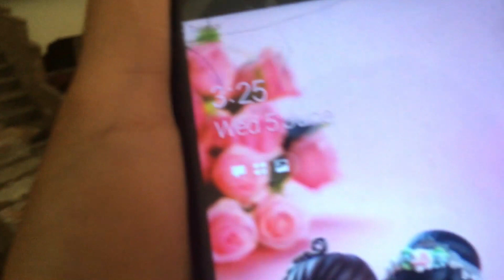Eid ki tayariyan or kamzori